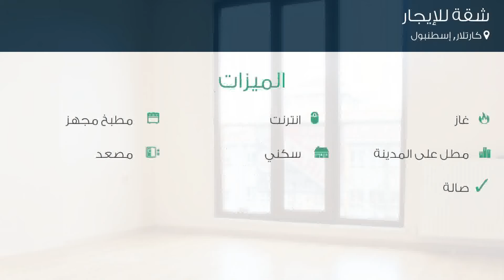شقة للإيجار في شارع G أومل؛ k تسيديل؛ edağ سوكاك, كارتلار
تفاصيل العرض:-

رقم: 4797452

ميزات:-

2 الغرف, 1 غرف أخرى, 1 عدد دورات المياه, 1 سعة مرآب السيارات, 4 عدد الأدوار, 3 رقم الدور, 2018 سنة البناء, انترنت, غاز, مطبخ مجهز, مطل على المدينة, سكني, مصعد, حديقة, صالة